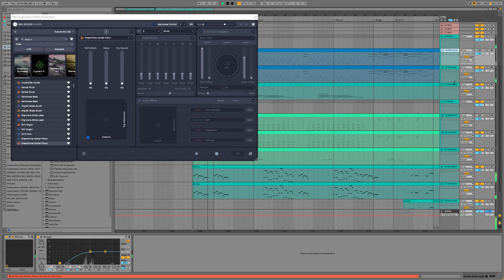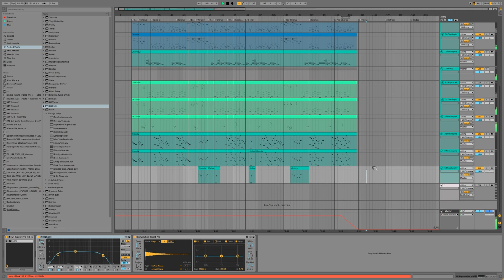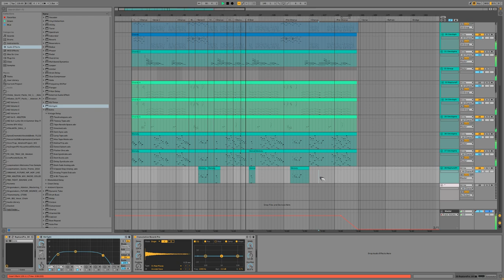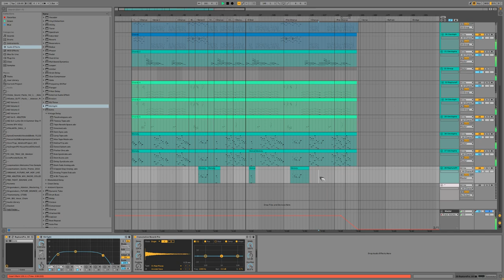Fountain | Ambient | Royalty Free Instrumental + MIDI